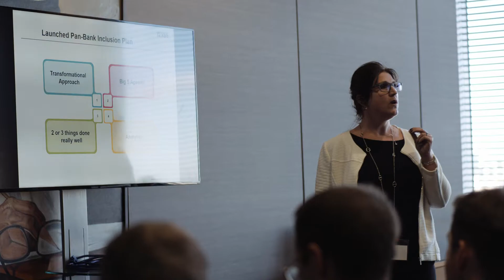WIG Diversity & Inclusion Conference 2018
The Whitehall & Industry Group's Diversity and Inclusion Conference gathers over 200 D&I professionals from across the sectors to network, share ideas and come up with solutions to the most burning issues in the space. If you would like to learn more about WIG, please visit our